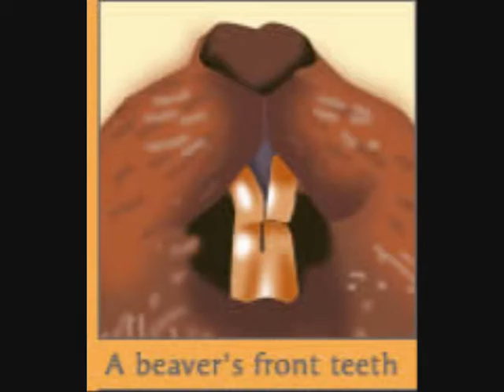I'm A Big Beaver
A parody of "I'm A Believer" by The Monkees.

The story of the struggle of a fur trying to find a fursuit that he really likes.